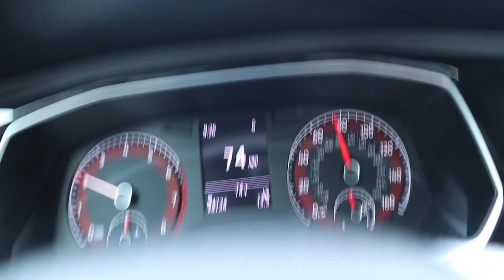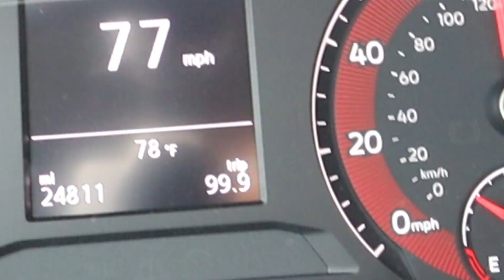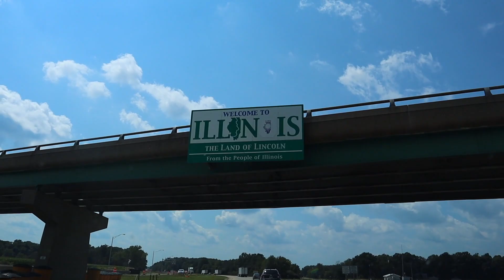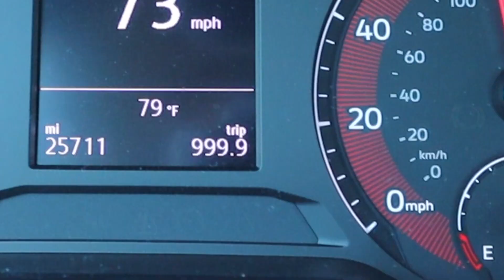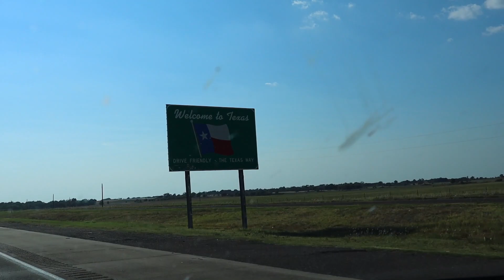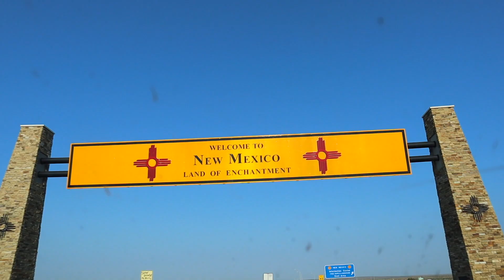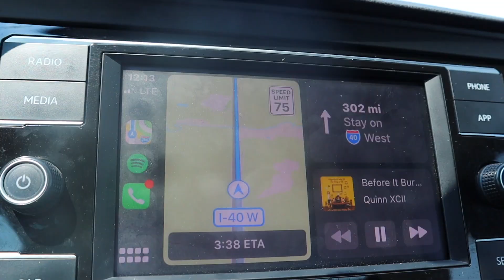I Drove Across the Entire USA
Watch me slowly go insane.